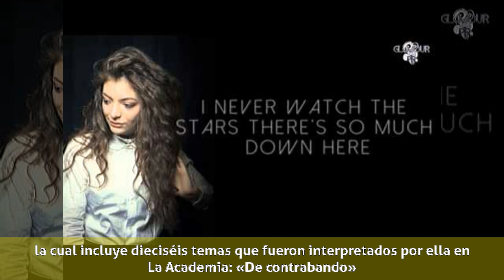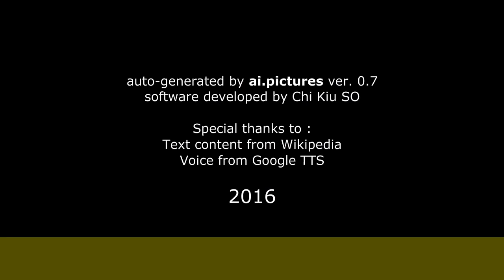Marbella Corella - 2006-2007: inicios de su carrera